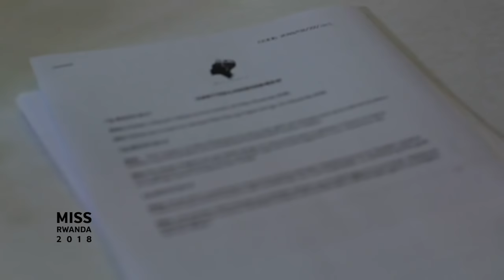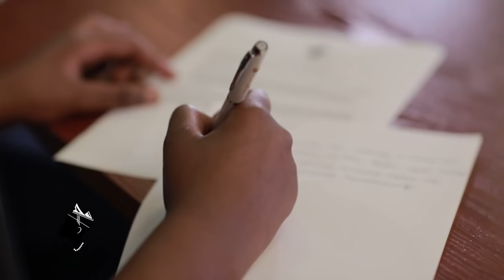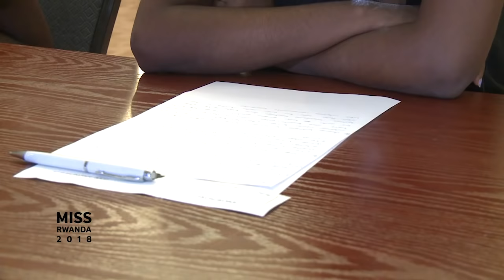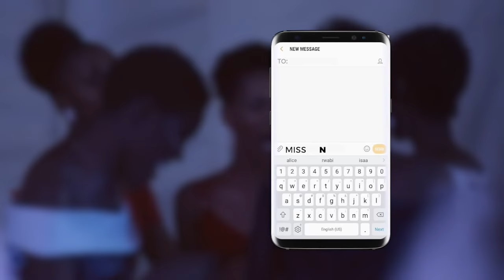Miss Rwanda 2018 Boot Camp Edition 12